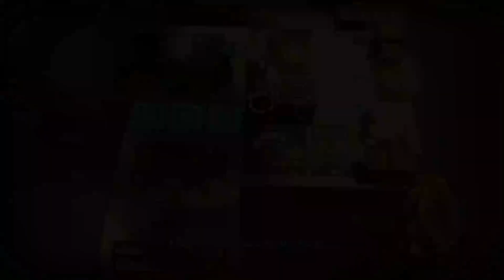He Likes The Water |Lets Play, The Last Campfire Ep. 11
Now this is a cute little puzzle, story game. I liked the game , the way it all flows together. The best part by far is the artwork, so colorful and vibrant. I had trouble at some points, but I worked through it. Hope you enjoy this game The Last Campfire.

I do not claim any rights to any of the music coming from these games

Intro and outro music by :
 Music from Uppbeat (free for Creators!):